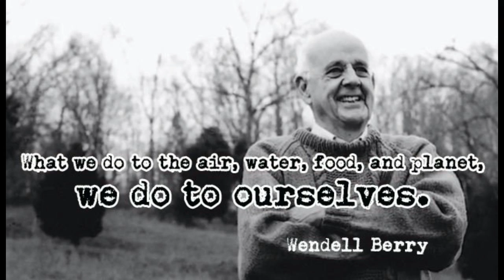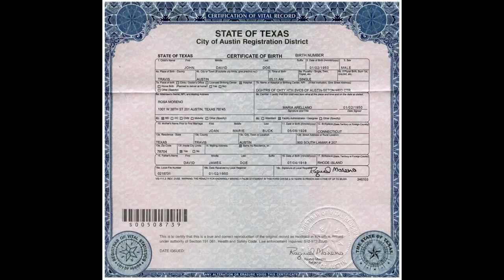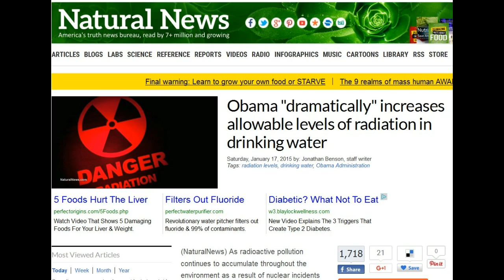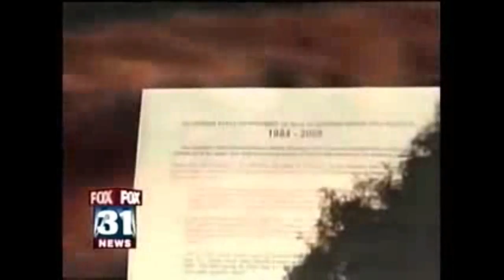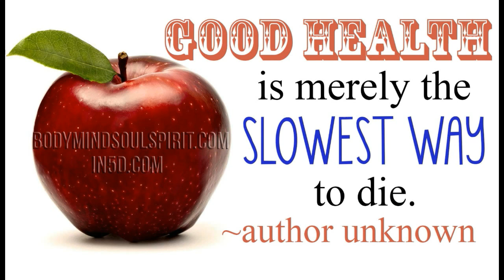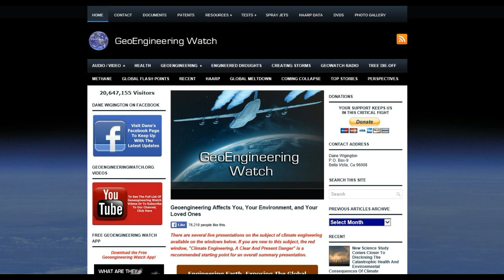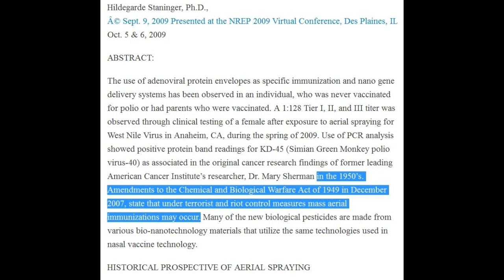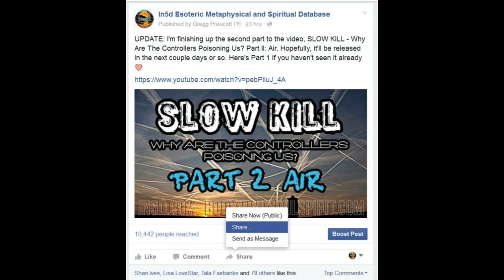SLOW KILL - Why Are The Controllers Poisoning Us? Part II: Air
Our water, air, and food supplies are all being poisoned as the eugenics train moves forward. Why are the controllers poisoning us and what can we do about it?

You can find full references and source links for this video on the following website articles:

Podington Bear - Monday
The Polish Ambassador - Waterhome
Lee Rosevere - Still Water
Ian Alex Mac - Salisbury With Drums
Nheap - Crossings
Anti-Pop Consortium - Reflections
Alan Singley -Taking Dark Matter Lightly
The Kyoto Connection - Outro - Totally Here and Now feat. Alan Watts
Sergey Cheremisinov - Sirius
Ray Rude - Viper
Ketsa  - Time is Less
Damon Boucher - The Game

How to Read Auras - What is the Meaning of Each Color?

13 Signs You Are Ready To Go Home To The New Earth

20 History Questions They Refuse To Answer In School!

Metaphysical Explanations Of Specific Physical Aches, Pains And Sicknesses

What Is A Soul Contract?

11:11 Synchronicity - Repetitive Numbers and Their Meaning

EXPOSED! Photos From INSIDE Chemtrail Planes Like You’ve NEVER Seen Before!